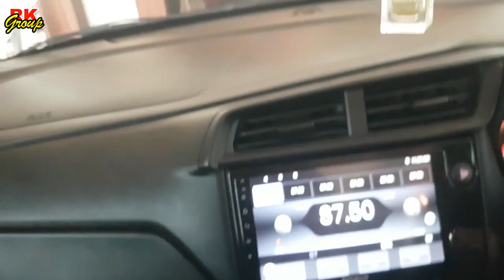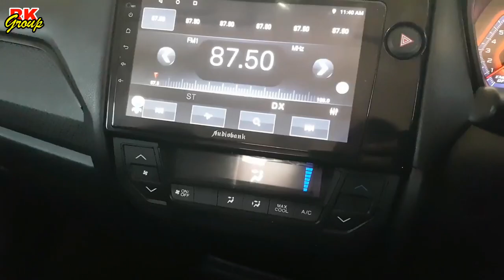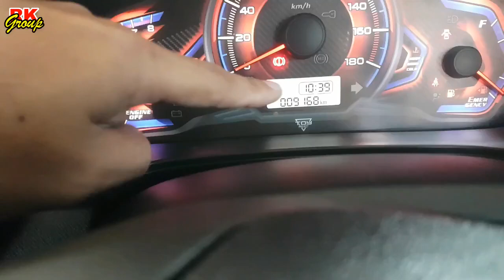HONDA BRIO TYPE S TAHUN 2021 UPGRADE KE RS | MOBKASHOW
untuk harga dll silakan bisa hubungi langsung owner dari Brio Satya 2021 ya kak, ini kontaknya : 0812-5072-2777